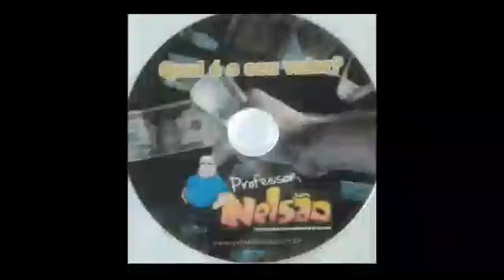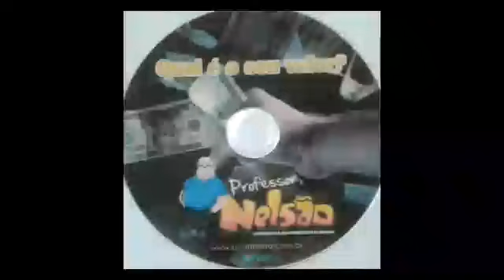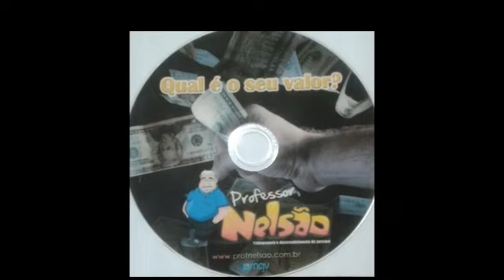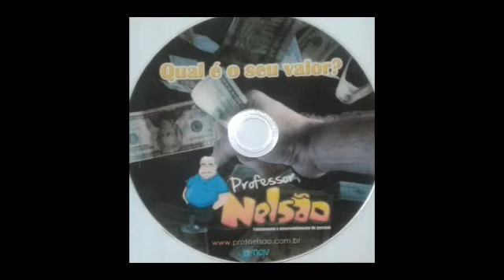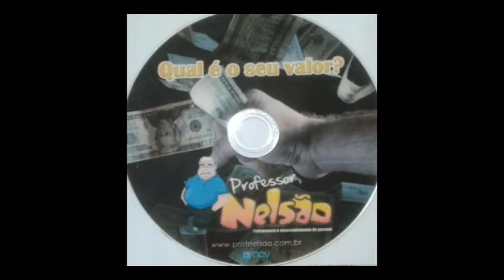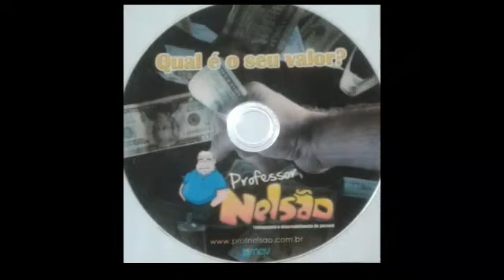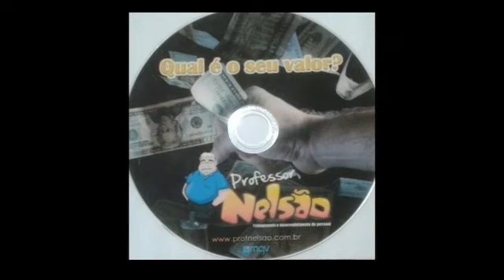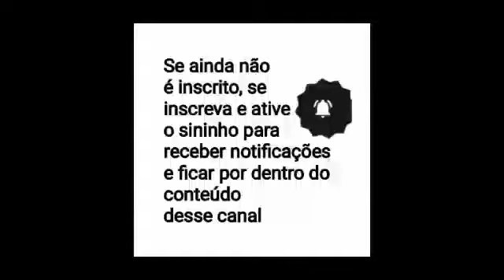Qual o seu valor (Reflexão) - Professor Nelsão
Casado com Maria Nilce, pai de dois filhos: Vitor e Tainara. É pedagogo, professor universitário, conferencista e servo de Deus. Tem sido levantado por Deus como um dos maiores conferencistas da atualidade evangélica para ministrar palestras na área da liderança, casais, jovens, surdos entre outros.

Faixa 01 do cd "qual o seu valor?".